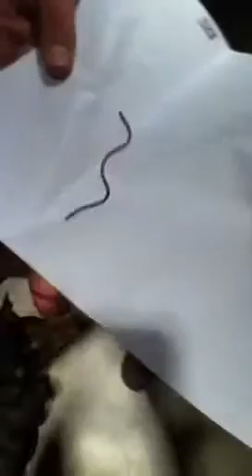Worm Snake in the Kitchen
Wormsnake in the kitchen